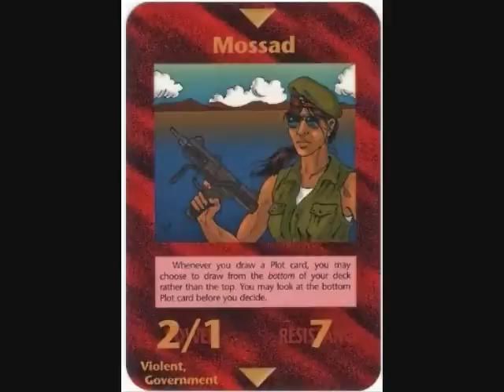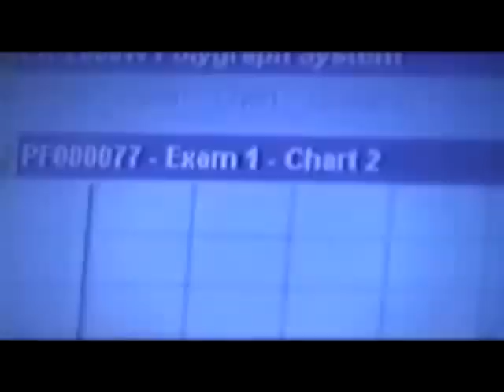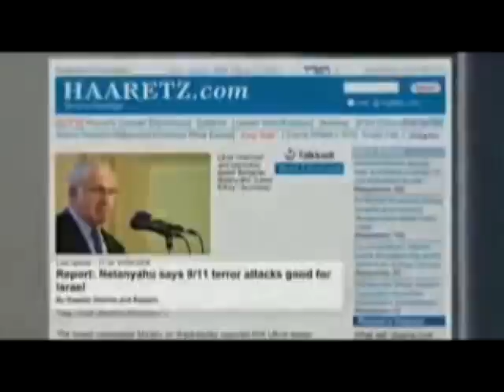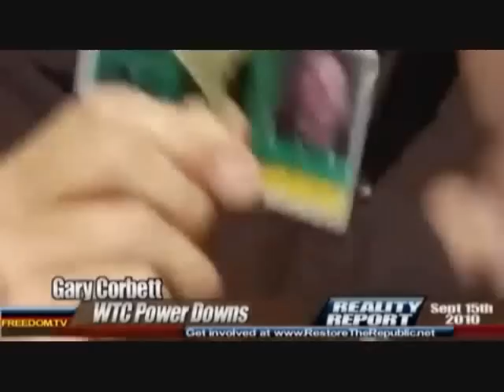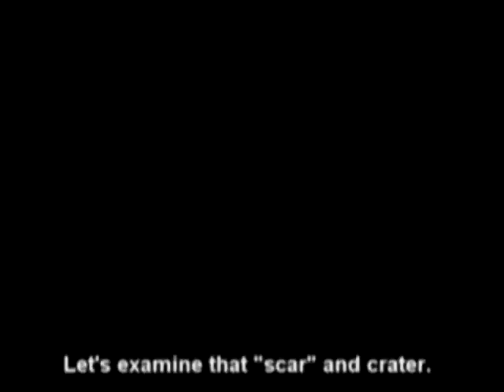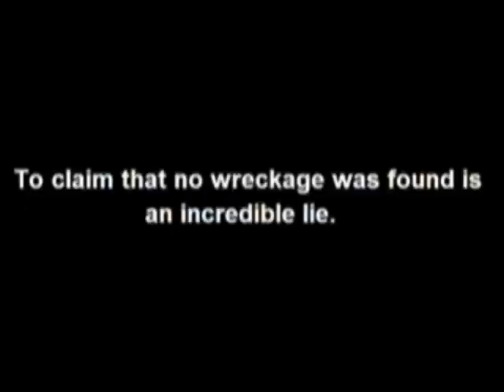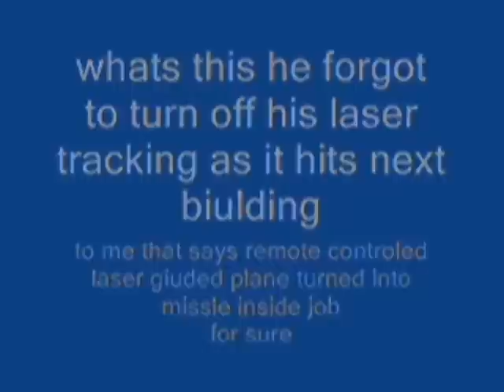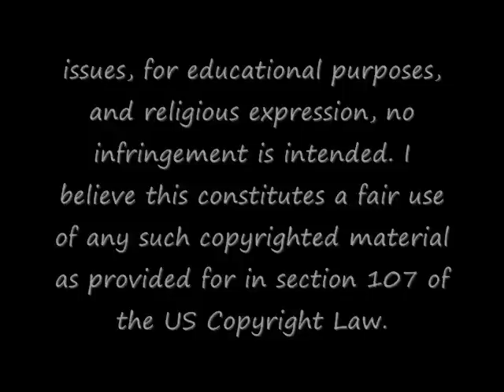Were our events written before they happen? part1-B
This is a series of events that changed our lives for ever but were laid out in a game called  Illuminati cards I have been shown what most of the cards mean and will show you what I have been shown and how we have all been brain washed by the media world wide. Over and over again, not only on 911 but many events

The bible tells us: For whatever is hidden is meant to be disclosed, and whatever is concealed is meant to be brought out into the open. As for 911 I am sure there many things I have not found but this will open your eyes I hope and expose the darkness: Take no part in the unfruitful works of darkness, but instead expose them. Ephesians 5:11
If pearls, power and prestige do not inch us nearer the secrets of the Most High, why not treat them as dung so that we may win Christ? Leonard Ravenhill

Takeouts from channels:
cappucinokid100, MrZebra119, Rys2sense, omarhani,
§ 107.Limitations on exclusive rights: Fair use Notwithstanding the provisions of sections 106 and 106A, the fair use of a copyrighted work, including such use by reproduction in copies or phonorecords or by any other means specified by that section, for purposes such as criticism, comment, news reporting, teaching (including multiple copies for classroom use), scholarship, or research, is not an infringement of copyright. In determining whether the use made of a work in any particular case is a fair use the factors to be considered shall include — (1) the purpose and character of the use, including whether such use is of a commercial nature or is for nonprofit educational purposes; (2) the nature of the copyrighted work; (3) the amount and substantiality of the portion used in relation to the copyrighted work as a whole; and (4) the effect of the use upon the potential market for or value of the copyrighted work.